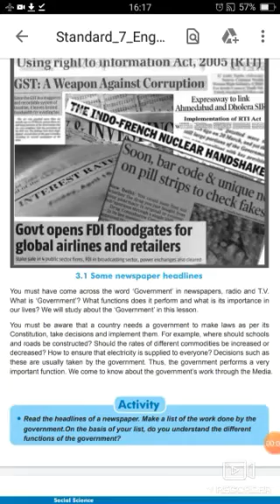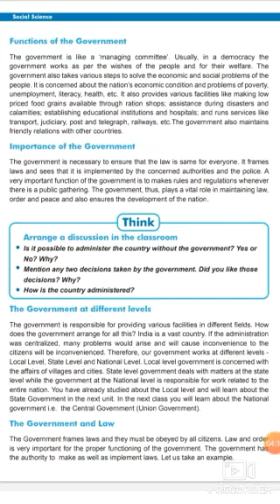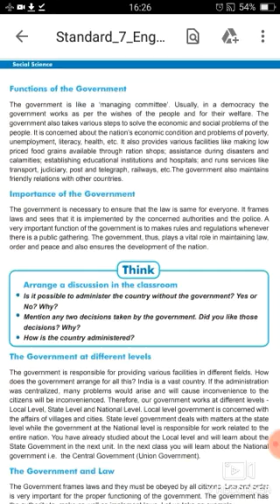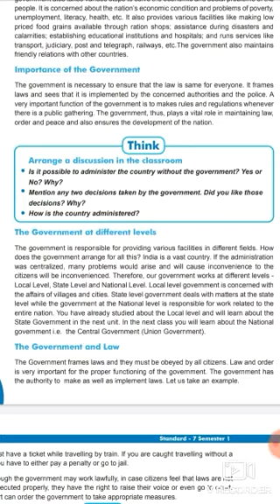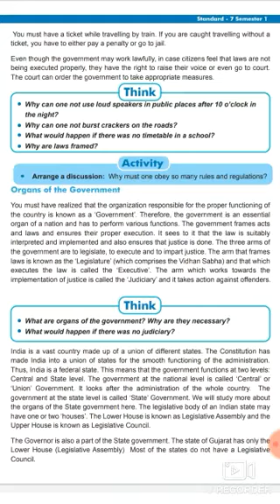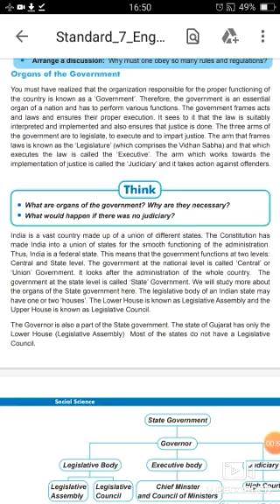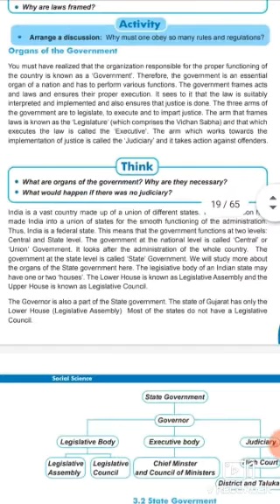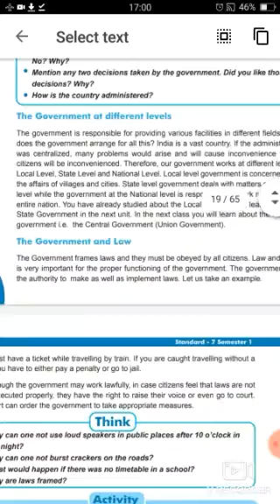Standard 7, Subject Social Science, Medium English